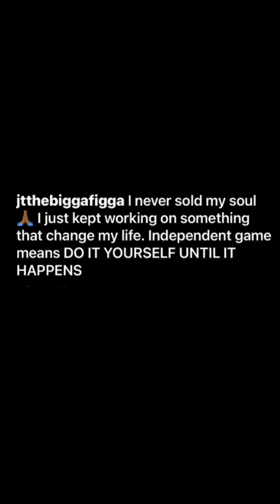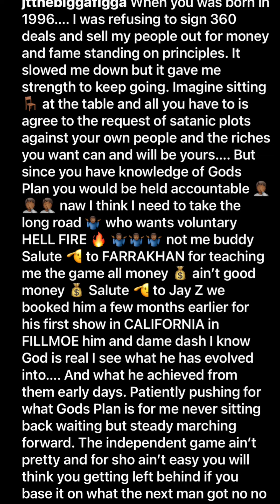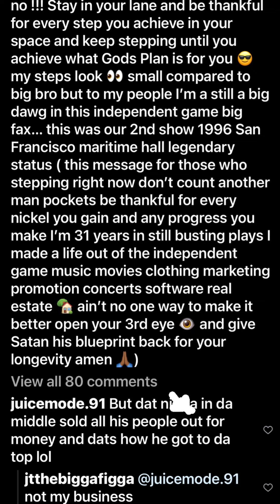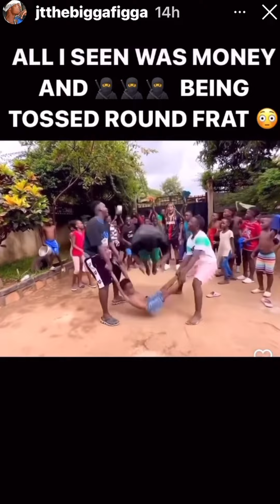Bricc Baby Responds To Ppl Sayin He’s With Eric Holder Ova Nipsey !+ Jt The Bigga Figga & BlueFace